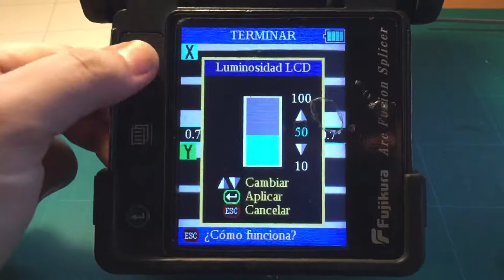FSM-18S Fusion Splicer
Working example